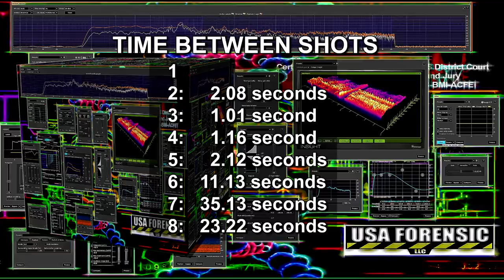USA Forensic releases analysis of surveillance audio recording from Maya Millete neighborhood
Analysis of audio recording from a security camera on January 7, 2021, at 9:57 p.m. in the Maya Millete neighborhood done by Bryan Neumeister, USA Forensic.

Notes from analysis: There was no discernable human voice apparent in the signal, or visible in four separate types of Spectrographs used. The shots were in a confined indoor space - not outdoors in an open area. There is at least one dog. The reason I say "at least" is after the first shot there are two squeals from a dog between shots 1 & 2. -- It could be the same dog that is heard throughout the rest of the audio. There was the typical artifacting that is present on a low quality audio recording meant for "near field" monitoring. The artifacts were removed to prevent speculation (audio pareidolia) about any voices "heard" in the artifacts.